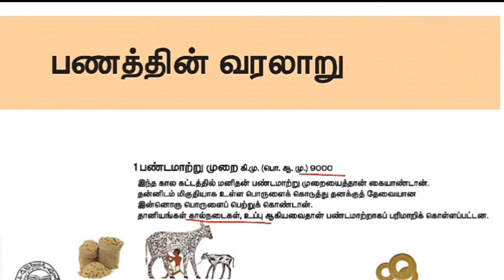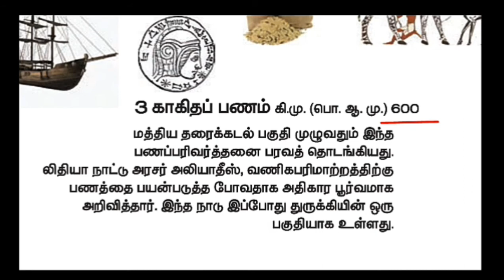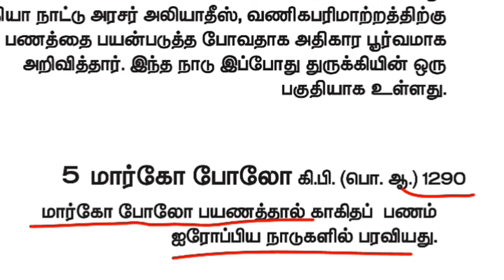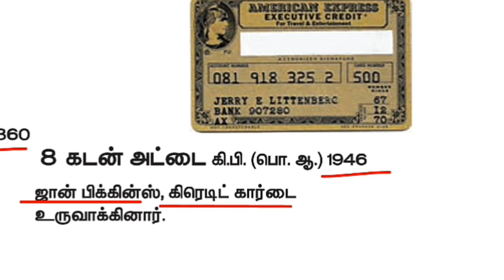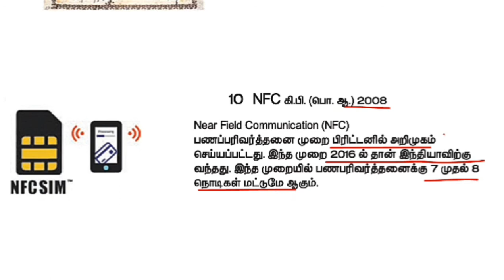பணம்/உருவான/வரலாறு । Tamil all karppom